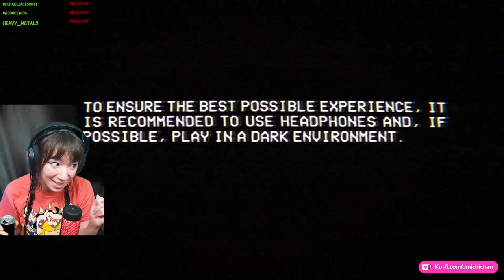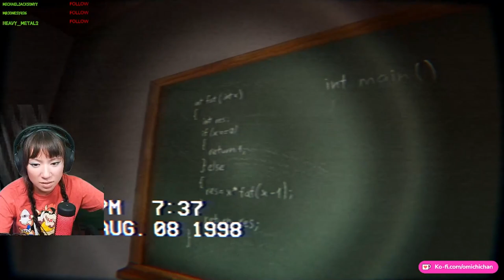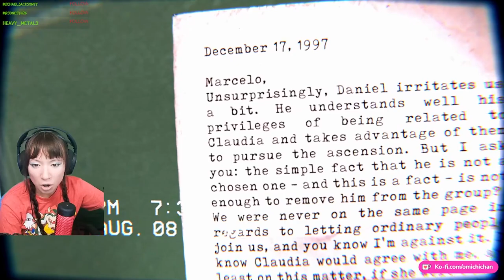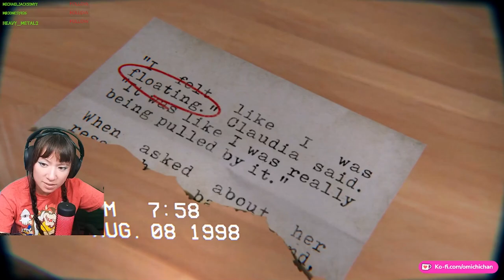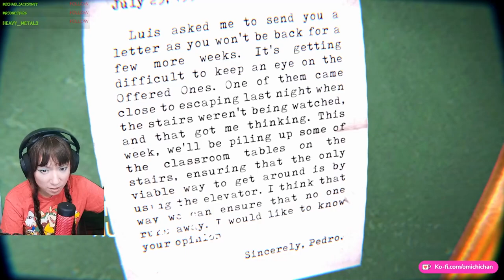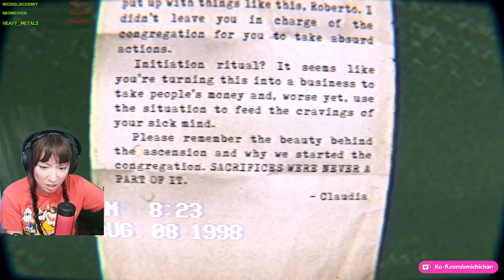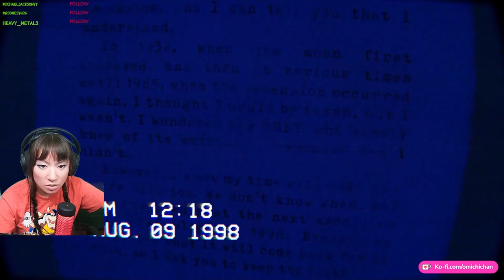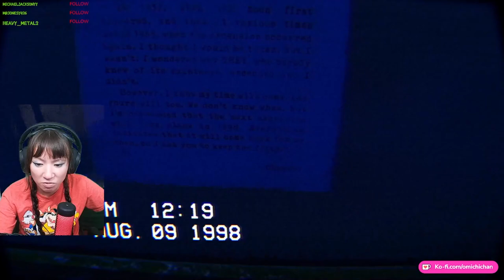90's VHS style horror game in Brazil - Building 71 Incident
Radda Radda Radda!!!